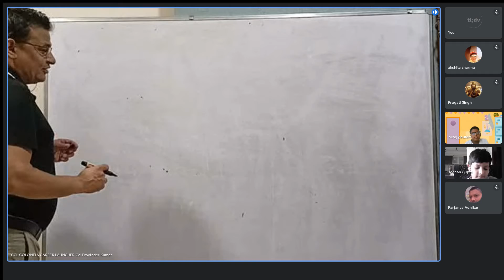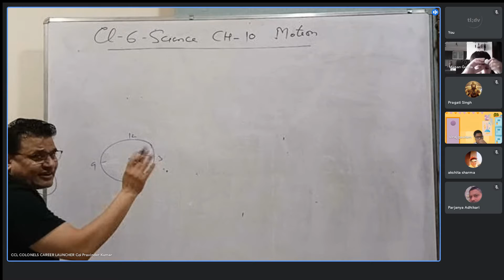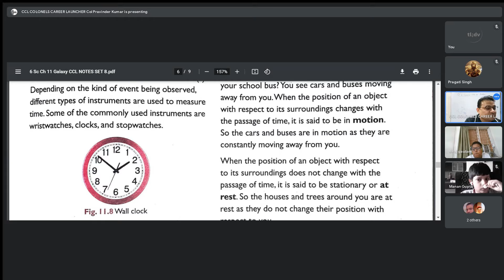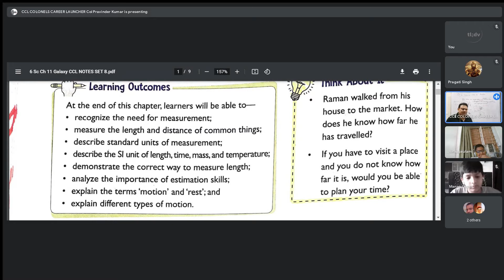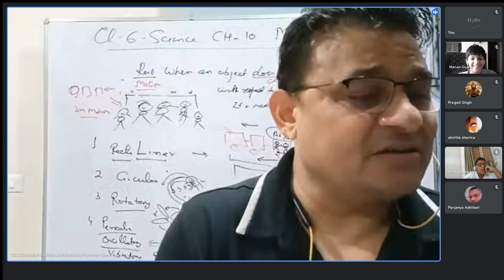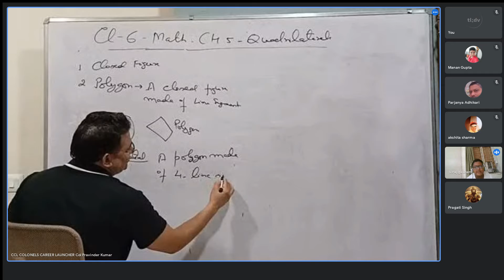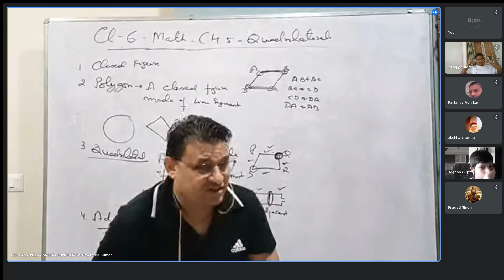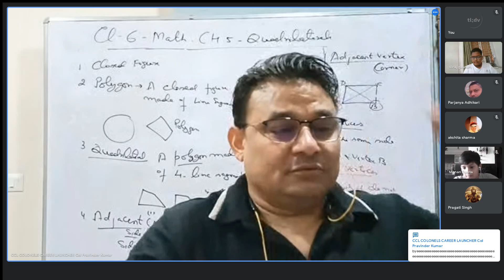class 6 SCIENCE chapter 10 LIGHT CCL TUTORIAL NOTES 25 AUG 21